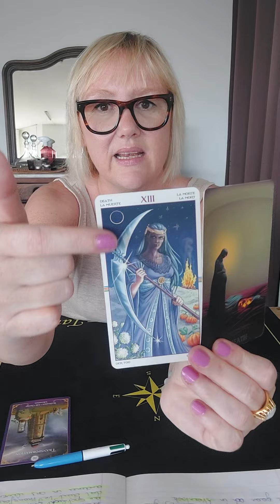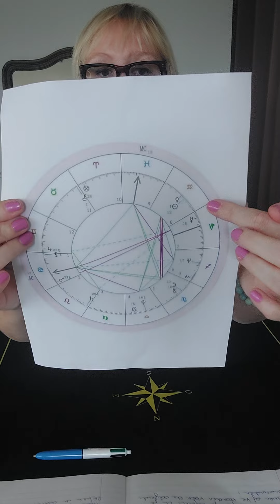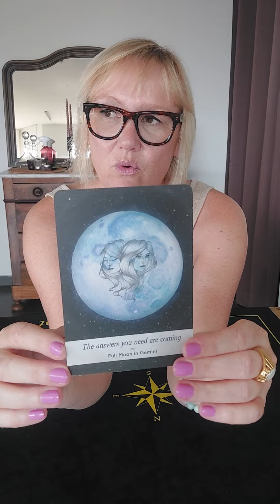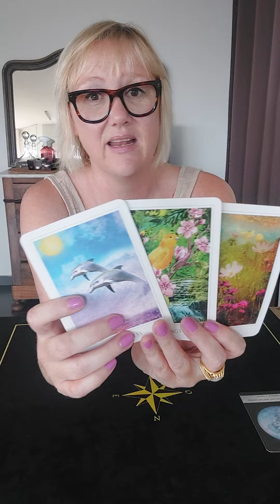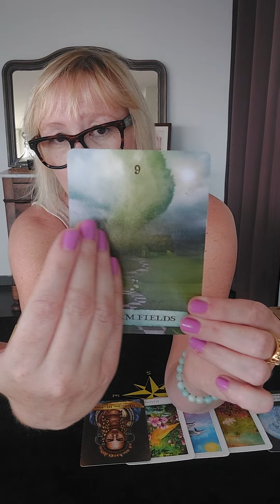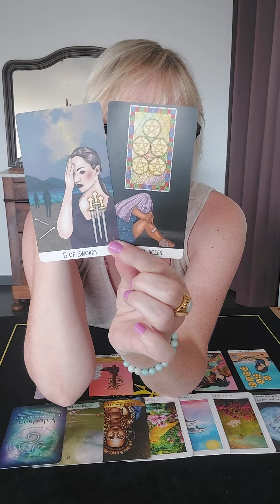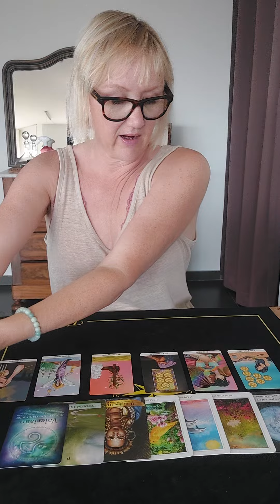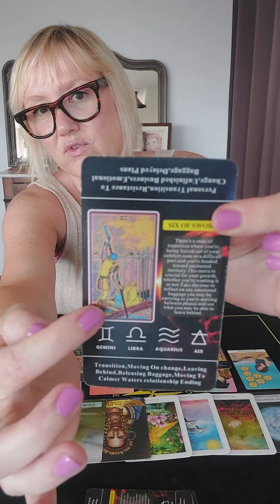🦋VISSEN - VOLLE MAAN READING - Vervolg In Vertrouwen Je Pad/ Alles komt Goed🍀tarotreading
💥Je kan mij ook steeds steunen door een SUPER THANKS te kopen: Dit doe je door de volledige balk van de Like knop even naar links door te schollen en op "BEDANKT" te klikken🙏💕...Daar kan je via een klein bedrag aan te duiden mijn kanaal je ondersteuning bieden 🤗💫

📍Volg mij ook op Instagram:
gailstarot